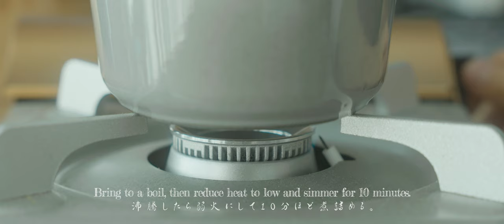Refreshing but sweet-smelling lemonade 🍋 Cocoa husk Lemonade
🎧Earphones are recommended to enjoy the ASMR.

I am making a video with a recipe by Japanese bartender style.🇯🇵

This video is also available without BGM.🔇🎵
Created in units of three videos.

🍸About this recipes :
This is how to make lemonade syrup, perfect for the hot season. By adding cocoa husk, you can enjoy not only the sour taste but also the sweet flavor, which will keep you coming back for more.
This is a recipe that I really like, so if you can get your hands on some cocoa husk, give it a try.😁

🍹Ingredients and instructions:

Opening 0:00

1. Rinse 2 lemons with baking soda and cut into slices.  0:25

2. 2:30
100g sugar beet
150ml water

3. Bring to a boil and reduce to a low boil for 10 minutes. 3:35

4. Turn off the heat, add 15 g of cocoa husk and wait for 10 minutes. 4:45

5. Strain the liquid and chill in the refrigerator to finish. 6:45

6. Enjoy it with soda or water. 🥂 7:45

🍾Where to purchase materials

Cocoa husk

Sugar beet

This is a beverage channel created of Daiki Uematsu.

🏆Award
Bartender🍸
🥈SCAJ Japan Coffee In Good Spirits 2016 2 place
🥇JAMESON BARTENDERS'BALL 2017 Japanese Champion
🥈JAMESON BARTENDERS'BALL 2017 2 place in the World

Barista☕️
🥇MONIN COFFEE CREATIVITY CUP 2017 Japanese Champion
🥇MONIN COFFEE CREATIVITY CUP 2017 World champion
🥈BLENZ Free Pour Latte Art Competition 2012 2 place in the Japan

🎥Shooting equipment :

Camera : Sony α7sⅢ[ 4K 4:2:2 10bit ]

Lens① : SIGMA 24-70mm F2.8 DG DN | Art

Lens② : SONY FE 90mm F2.8 Macro G OSS

Filter : NiSi BLACK MIST 1/2 82㎜

Filter : NiSi Ti Enhanced CPL 82㎜

Filter : Kenko PL ZX

※お酒は20歳を過ぎてから
当チャンネルはamazonアソシエイトに参加しております。